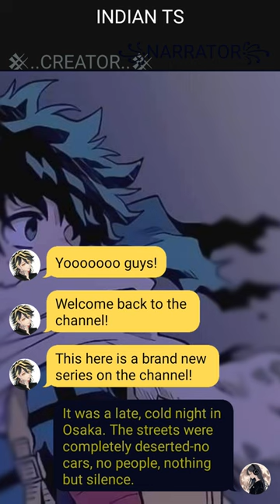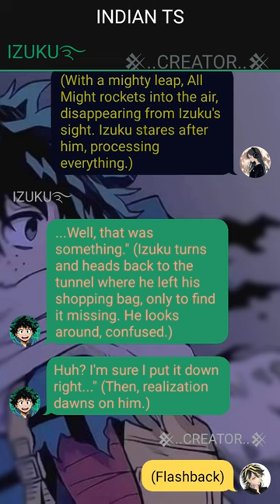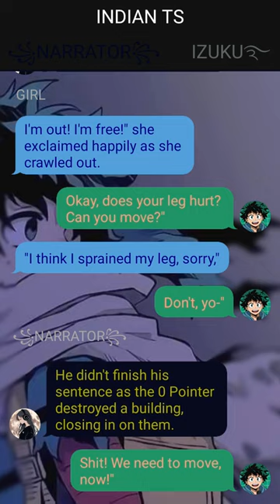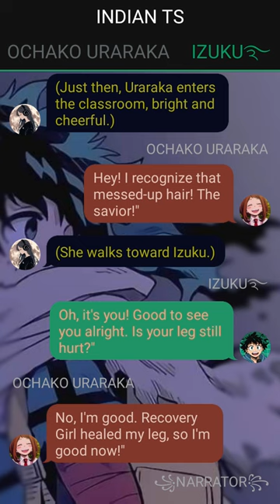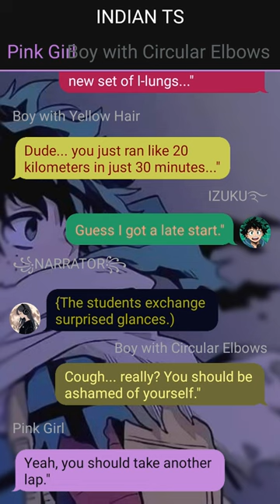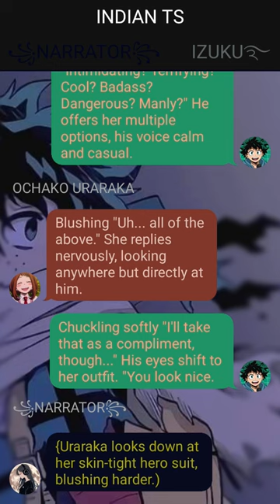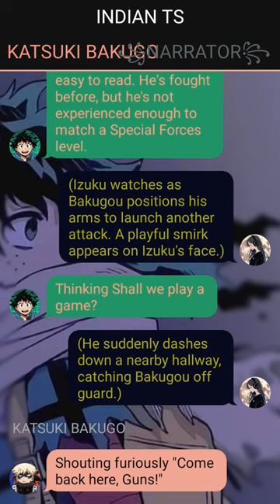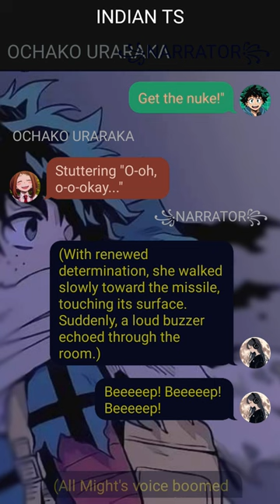Izuku Midoriya's Path to Heroism Deku Texting Story ~ {Izuku X Harem }~ 1 ~ MHA Texting Story